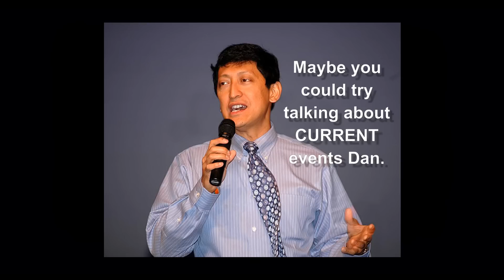Rob and Joe Show Episode 95 - The ''Comedy'' of Dan Nainan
In episode 95, Rob and Joe took aim at this man.